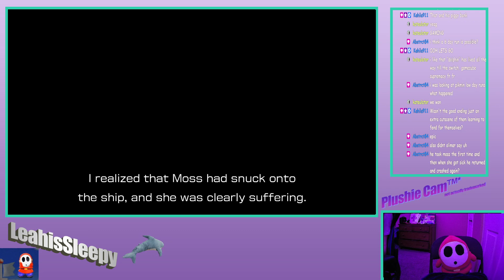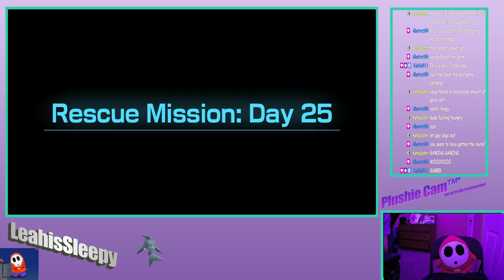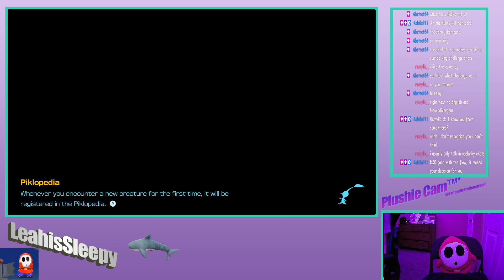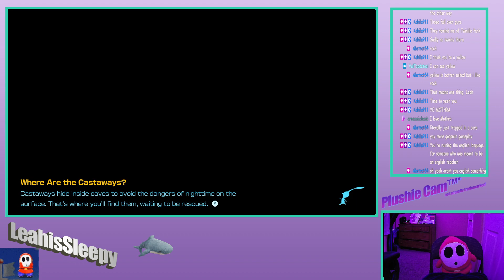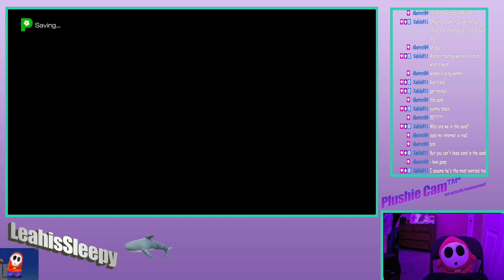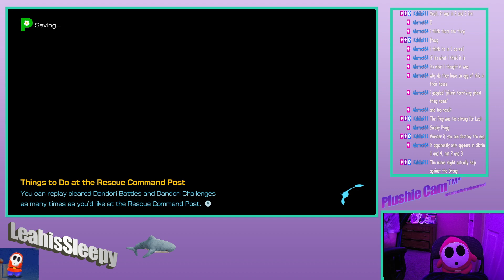Pikmin 4 part 5: dandori solution (VOD)